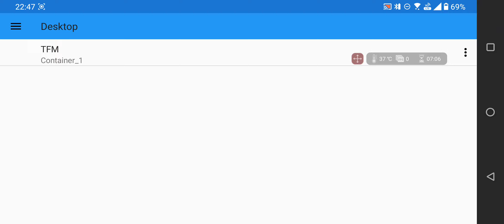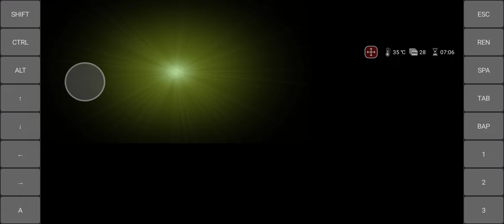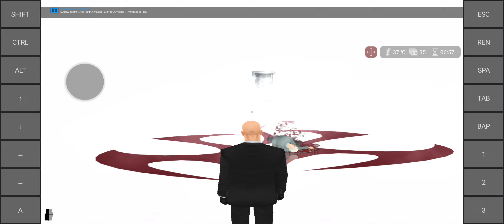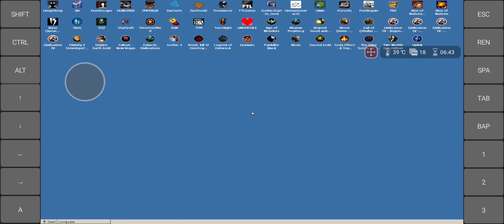Hitman Contracts on Android Exagear Wine 6.0 T+Z 1600x1200.